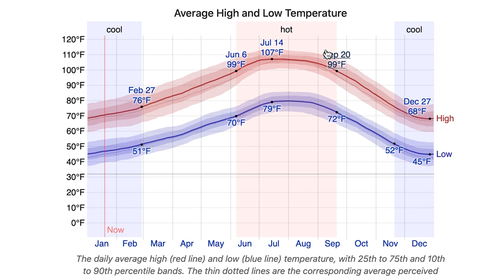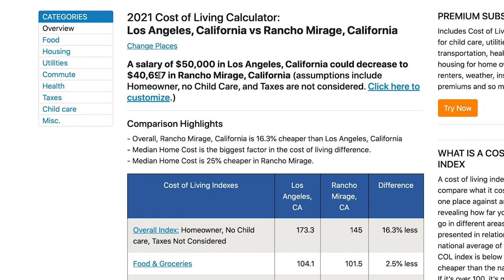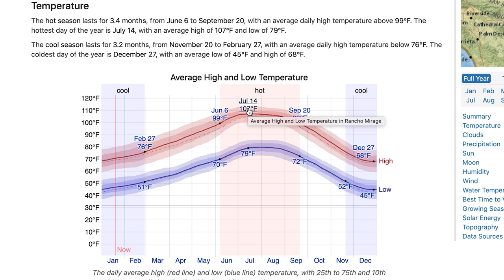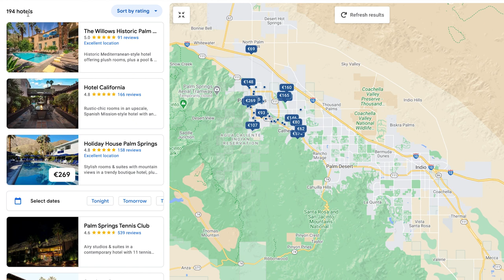Pros & Cons of living in Rancho Mirage CA?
Pros & Cons of living in Rancho Mirage CA? Learn from a local what it's really like!

💸 Curious to know what your home is worth?

😎 Search homes for sale in the Palm Springs Area

► Where to follow Tommy Jordan

About Tommy Jordan
Hello, my name is Tommy Jordan and I live in the Palm Springs area with my family. I help people every day move to this beautiful area that I call home. If you are looking to buy or sell in the Palm Springs area I would love to help you! I help people who are relocating, buying second homes, investment properties, and even first time home buyers.